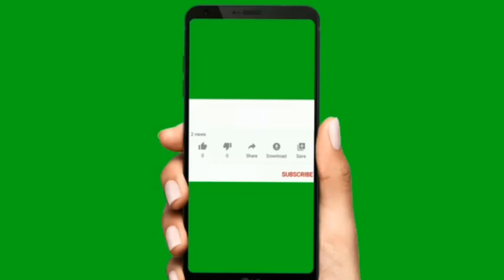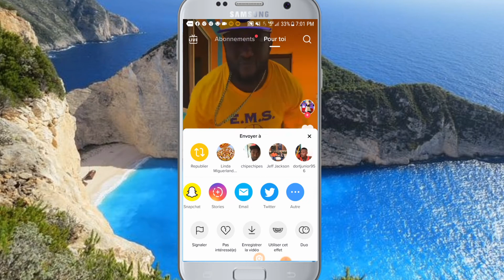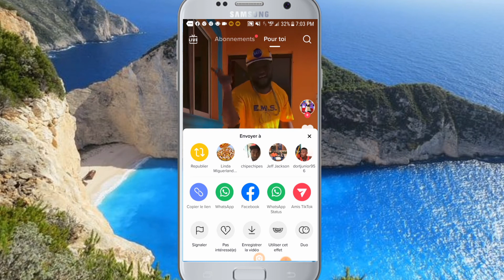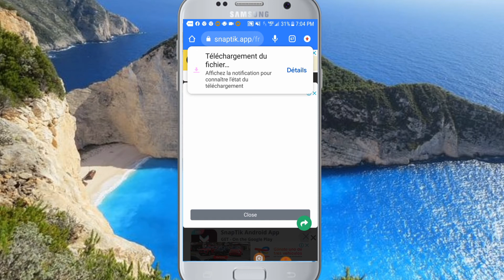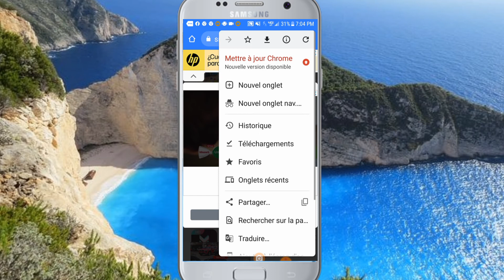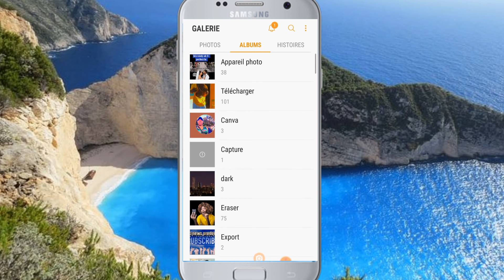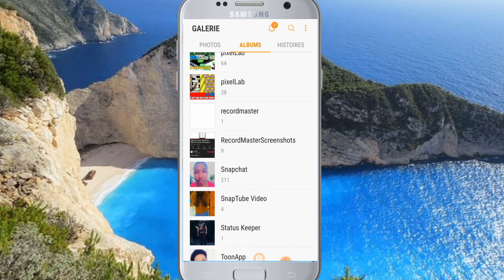kòman pou telechaje videyo tiktok san filigrane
nan videyo sa n'ap montre'w kòman pou telechaje videyo tiktok san filigrane lan san'l pa make tiktok sou li
pixabay site pou jwenn mizik, imaj ak videyo gratis pou ka fè montaj 👇